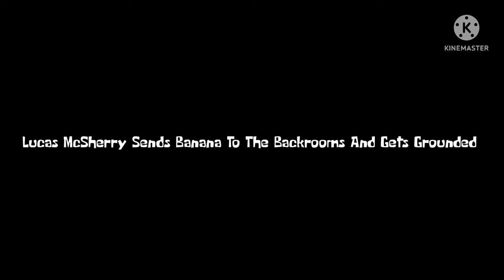LMGG S3 E27 Lucas McSherry Sends Banana To The Backrooms And Gets Grounded